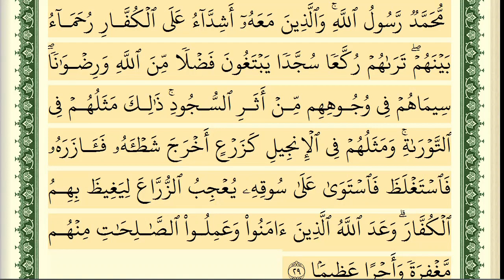Fetih suresi Şeyh Eymen Süveyd / ايمن سويد سورة الفتح كاملة مكتوبة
Şeyh Eymen Süveyd

Beğenmeyi unutmayın .
EĞTİM.

Beğenmeyi unutmayın .
EĞTİM